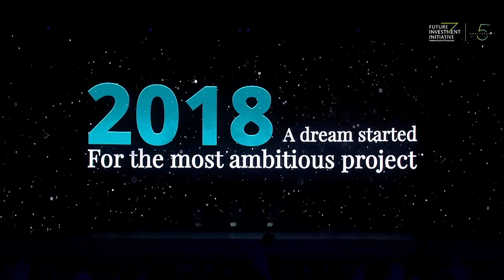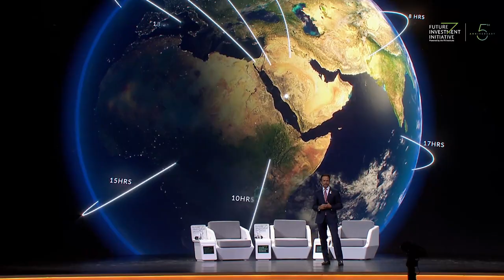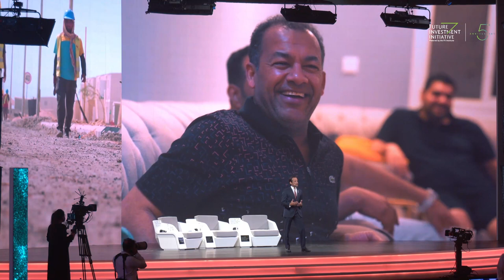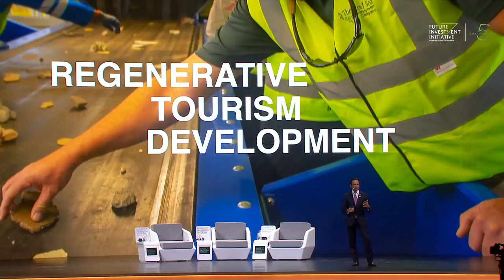John Pagano, Group CEO, The Red Sea Development Company & AMAALA on Sustainable Tourism at FII5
The topic of sustainability for destinations of the future at FII 5th Anniversary Edition on October 27, 2021, in Riyadh.

Speakers:
John Pagano, Group CEO, The Red Sea Development Company & AMAALA

Session:
REGENERATIVE TOURISM: SUPER CHARGING SUSTAINABILITY FOR
DESTINATIONS OF THE FUTURE
Day 2, Oct. 27, 2021
English Version